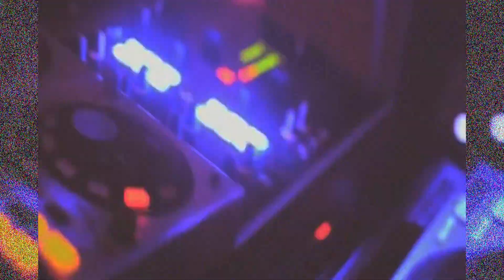Carmen - Do It To It (Remaster DRG)